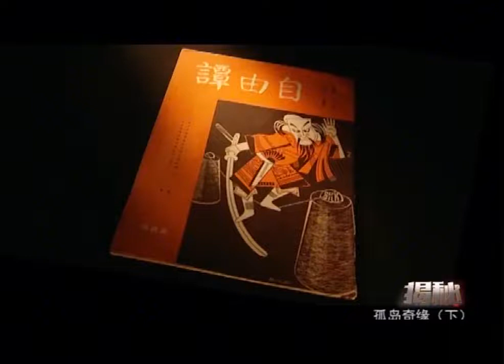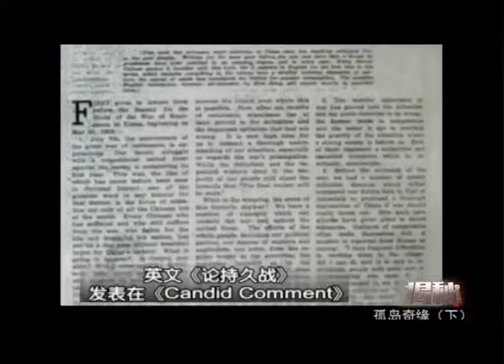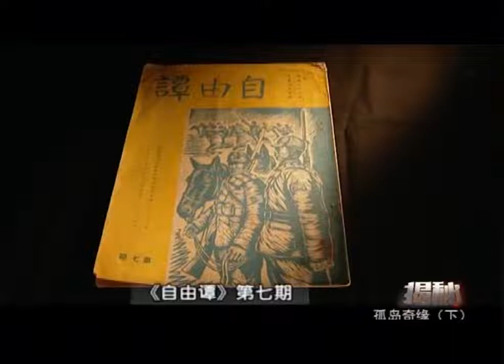揭秘 在项美丽和邵洵美的帮助下,将毛主席的《论持久战》译成英文